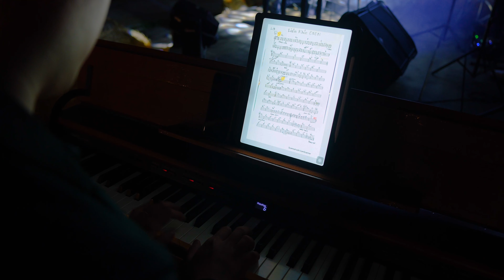LK Càng Xa Càng Nhớ 1-2 | Phạm Quỳnh Anh x Hamlet Trương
Lần đầu tiên Càng Xa Càng Nhớ 2 vốn là một bài tập trong lớp sáng tác của Hamlet, Phạm Quỳnh Anh trình diễn nhận được rất nhiều yêu thích. Sau đêm diễn, cô quyết định sẽ thu âm master ca khúc này.

Các tác phẩm đều là độc quyền sở hữu trí tuệ của Hamlet Trương, vui lòng không trích dịch dưới mọi hình thức.